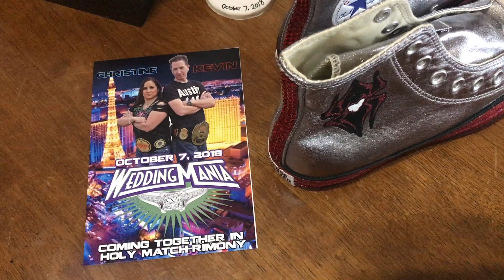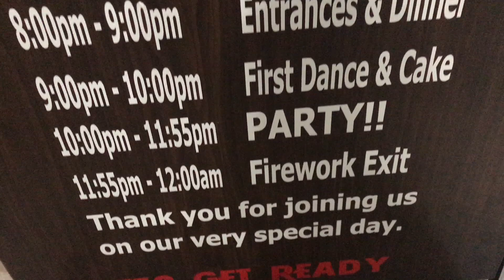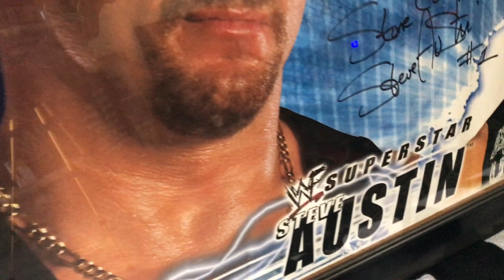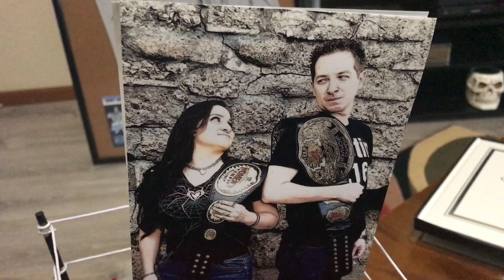Two WWE fans going all out for wrestling-themed wedding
Christine Van Buren and Kevin Menegay of San Antonio are having a wrestling-themed wedding that resembles a pay per view event more than traditional nuptials.